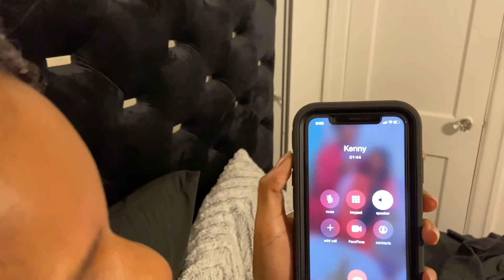We pranked called our friends!!!!! (Part one) 😭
This all started because I pranked called Ny because I was bored and decided to prank call my friends too. I hope you enjoyed this funny video!!!